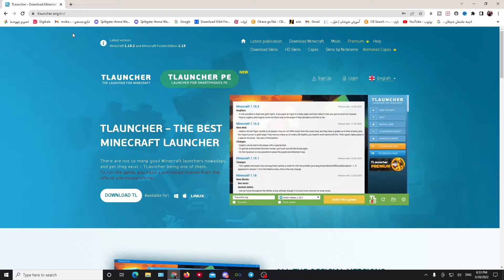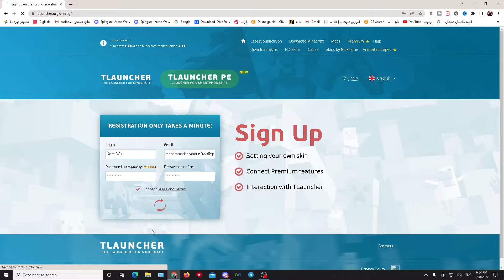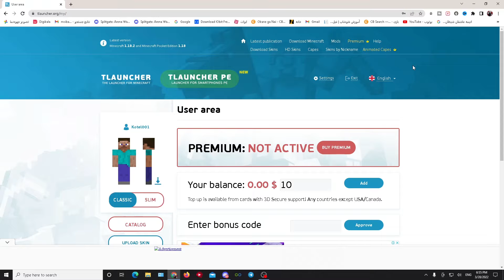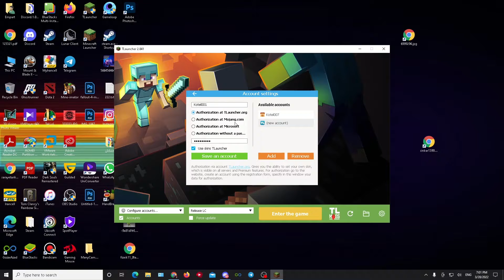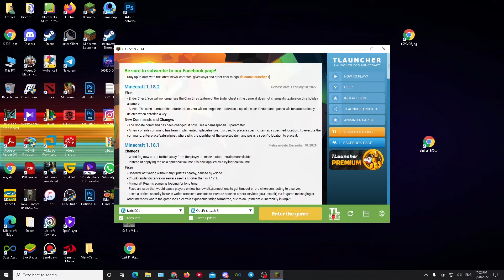Tlancher آمورش نصب ماینکرافت : ساخت اکانت در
نصب و دانلود ماینکرافت  و ساخت اکانت رایگان در سایت   تی لانچر  خیلی راحت و
دیگه نیاز نیست که پولی برای اکانت ماینکرافت تون بدین
امید وارم خوشتون بیاد
سوالی داشتیت از من داخل  بخش کامنت ها بپرسید
ماینکرفت
ماینکرافت
ماینکرافت سروایول
ماینکرافت جاوا
ماینکرافت اسکای بلاک
ماینکرافت اما
ماینکرافت ولی
ماینکراف لاکی بلاک
ماینکرافت هاردکور
ماینکرفت هاردکور
گیمپلی ماینکرفت سروایول
ماینکرفت هاردکور مرغی
ماینکرافت سروایول مرغی
منطق
گیکا چت
منطق های عنی
شرک بازی
شرک ماینکرافتی
بازی با شرک در حال مرگ
شرک رو کشتم
کوتل
Kotel
kotel